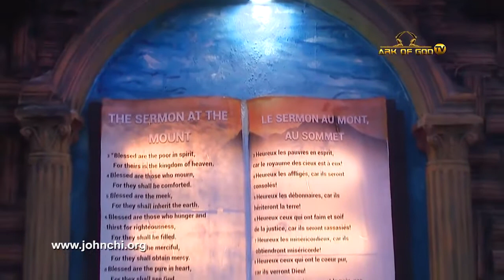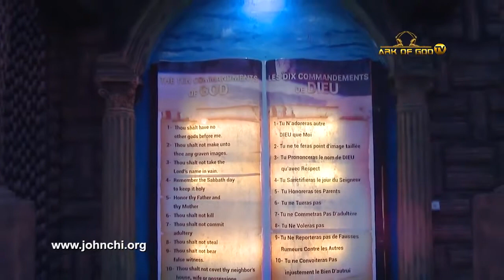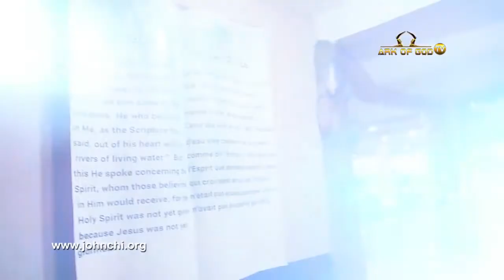Ark Of God's Covenant Ministry | With Apostle John Chi